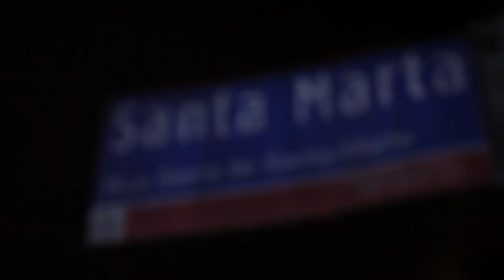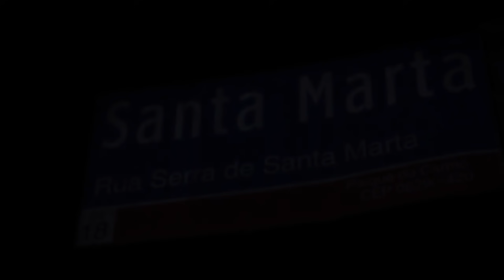O SEQUESTRO DE UM ANJO - ANATOMIA DO CRIME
Caso Ives Ota

Acompanhe esse caso que sempre mistura tristeza e sensação de impunidade. Ives Ota não tinha nem dez anos quando quando foi retirado de sua casa para ter sua vida trocada por dinheiro. Até onde pode ir a frieza dos sequestradores de uma criança?